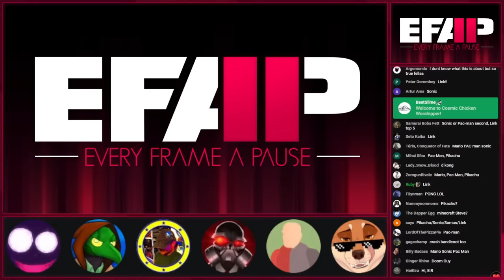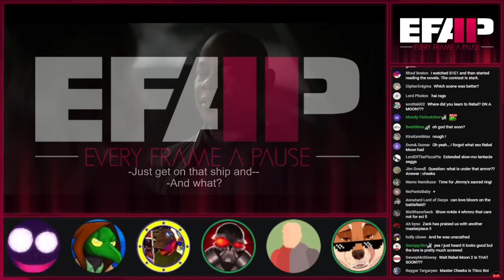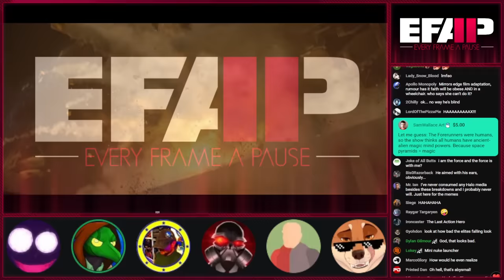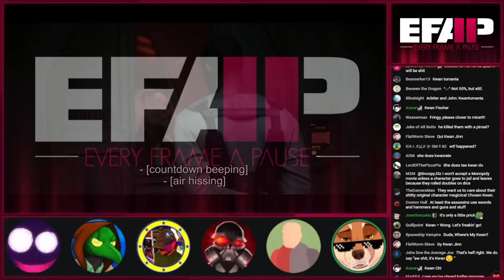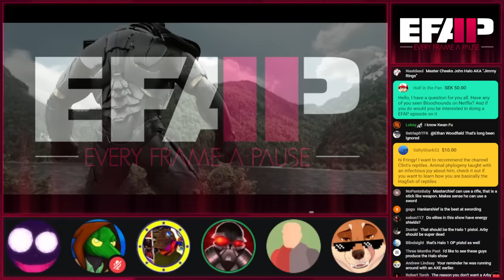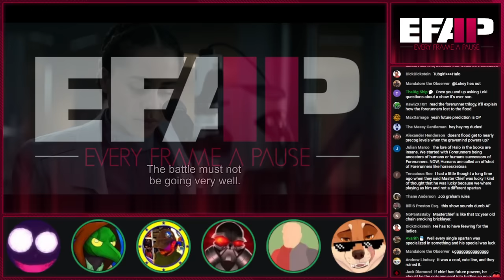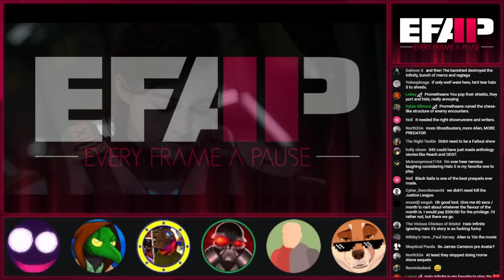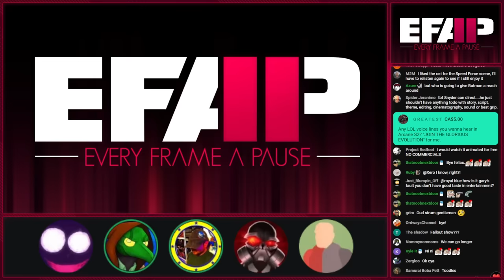EFAP #281 – A Complete Breakdown of Halo - Season 2 - "Somehow, the series has returned."